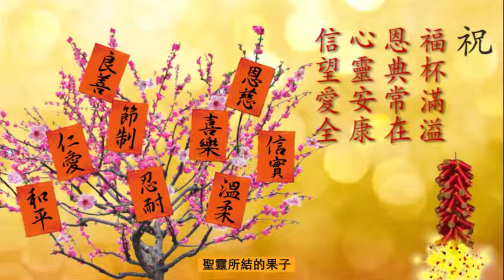Happy New Year Celebration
新年快樂

福杯滿溢：
惟喜愛耶和華的律法，晝夜思想，這人便為有福！（詩 1:2)
But whose delight is in the law of the Lord, and whose mind is on his law day and night. (Psalms 1:2)

心靈安康：
因此，我的心歡喜，我的靈快樂；我的肉身也要安然居住。（詩 16:9)
Because of this my heart is glad, and my glory is full of joy: while my flesh takes its rest in hope. (Psalms 16:9)

聖靈所結的果子，就是仁愛、喜樂、和平、忍耐、恩慈、良善、信實、
溫柔、節制。（加 5:22-23)
But the fruit of the Spirit is love, joy, peace, a quiet mind, kind acts, well-doing, faith, Gentle behaviour, control over desires.（Galatians 5;22-23)
揮春代售: 恩福書室(荔枝角), 種籽書室( 觀塘)